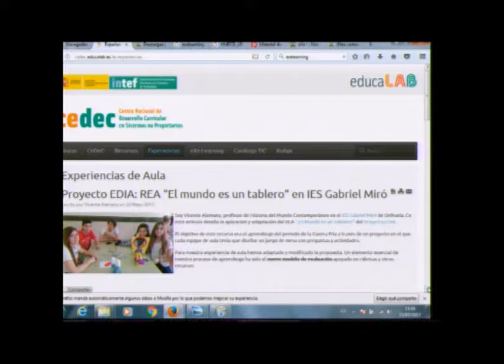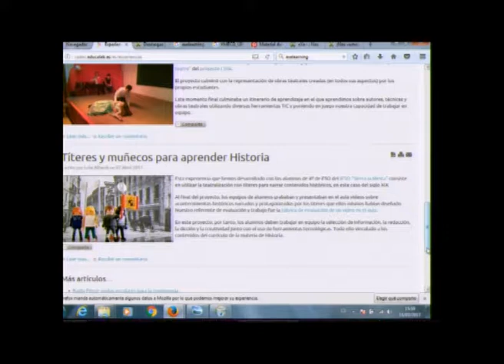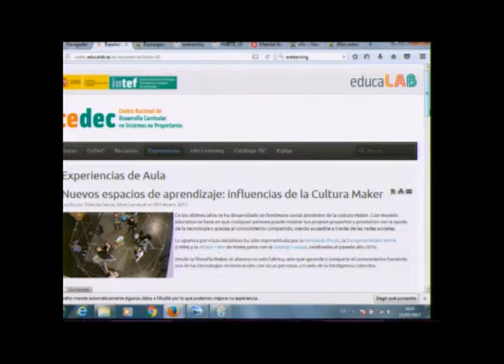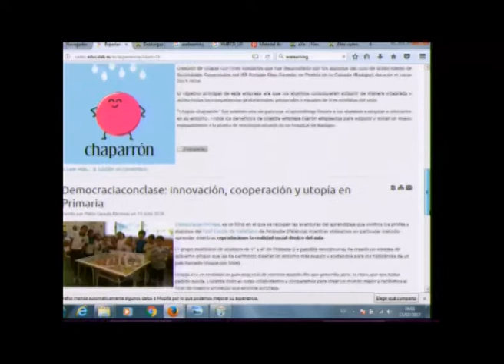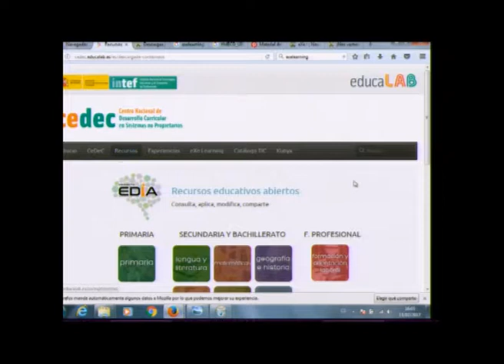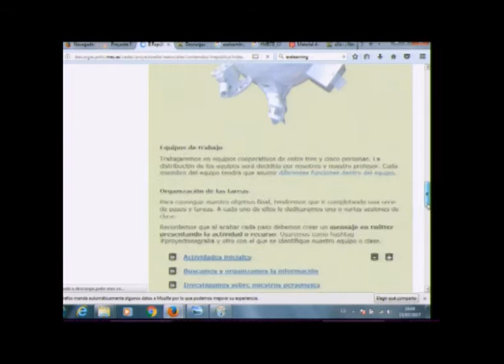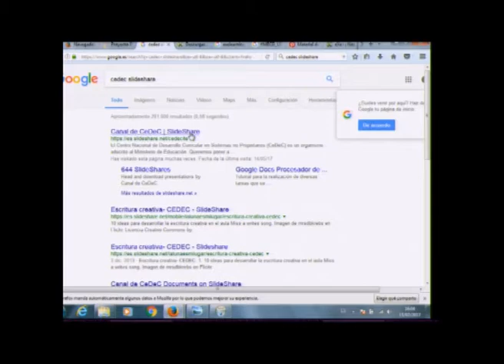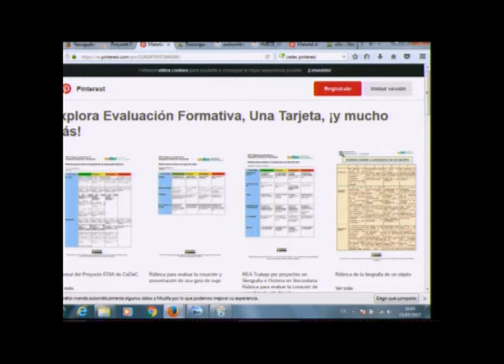CEDEC recursos educativos abiertos y nuevas iniciativas Parte 4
Miguel Ángel Pereida nos muestra en este fragmento diferentes experiencias llevadas a cabo en las aulas con recursos educativos abiertos.”

El ponente Miguel Ángel Pereida (Director del CEDEC) presenta una ponencia en la que explica qué es el CEDEC (Centro Nacional de Desarrollo Curricular en Sistemas no Propietarios) y los diferentes recursos y experiencias que derivan del él.